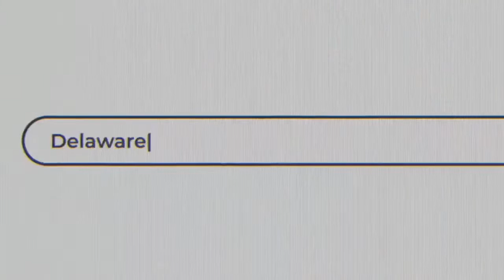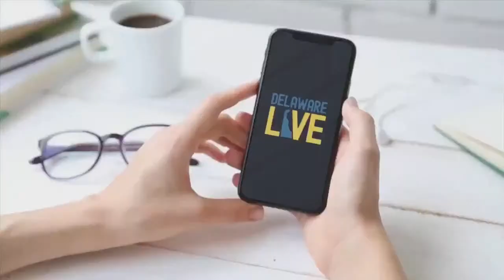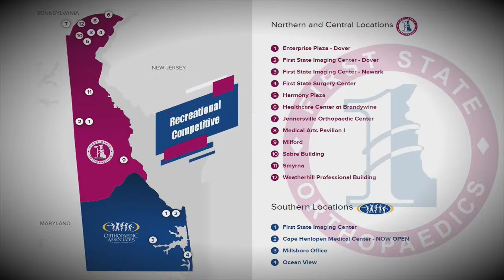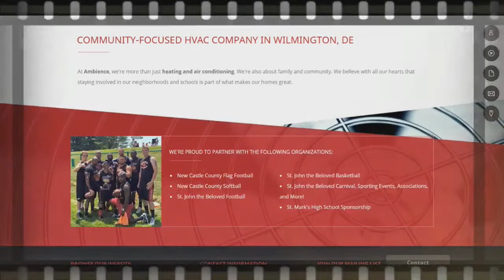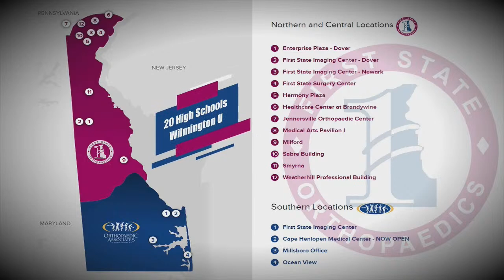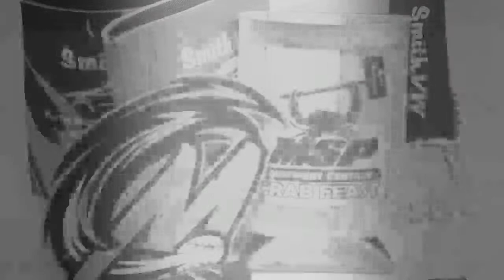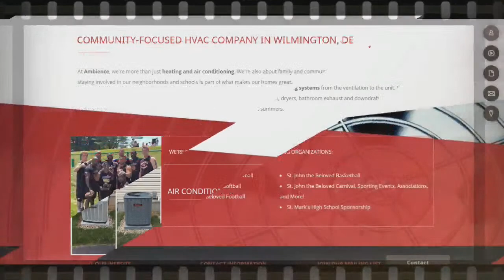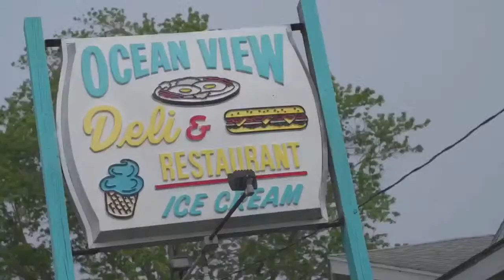Sussex Central vs Dover Boys Basketball LIVE from Dover